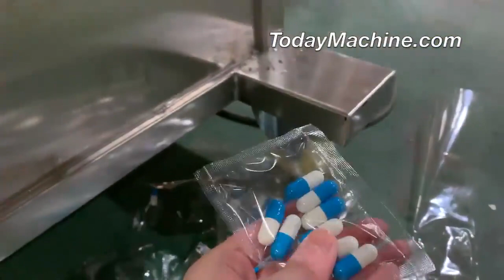Automatic multihead weigher gummy candy snack packing machine chocolate jelly beans packing machine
Automatic granule seed rice packaging machine salt salad nuts snack vertical potato chips chocolate bean tea packing machine
Full Automatic Small Melon Seeds and Cashew Nuts Chocolate Beans Packing Machine
Automatic sachet packing machine for different tablet and capsule pill s sides sealing sachet packing